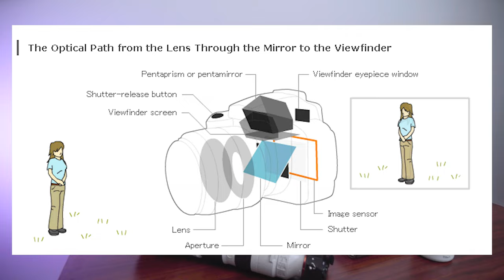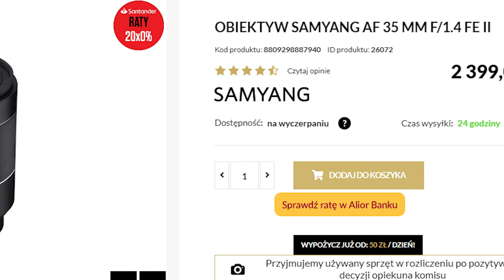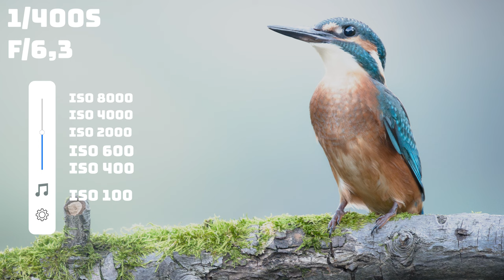80% Podstaw FOTOGRAFII w 14 minut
W tym filmie tłumaczę prawie całą wiedzę, jaką musi posiąść początkujący fotograf aby nauczyć się obsługi aparatu. Nauka robienia zdjęć potrafi być czasochłonna, ale w tym filmie poznacie wszystkie podstawowe zasady, które otworzą Wam drogę do profesjonalnego fotografowania.

00:00 START
00:38 CZYM JEST FOTOGRAFIA?
00:55 EKSPOZYCJA
01:05 TRÓJKĄT EKSPOZYCJI
01:40 CZAS NAŚWIETLANIA
02:30 RUCH I ZAMROŻENIE RUCHU NA ZDJĘCIU
04:00 OSTROŚĆ
04:30 PRZYSŁONA
05:55 GŁĘBIA OSTROŚCI
08:00 NAŚWIETLANIE
09:25 ISO
11:45 JAK ROBIĘ ZDJĘCIE?
13:13 KOREKTY

Główny Aparat: Sony A7III
Główny Obiektyw: Sony 200-600
Obiektyw do portretów: Samyang 135mm
Obiektyw szerokokątny: Viltrox 13mm
Aparat do nagrywania: Sony a6400
Plecak: Shimoda Action x70
Statyw: Benro Mach 3
Głowica: Kulowa Benro